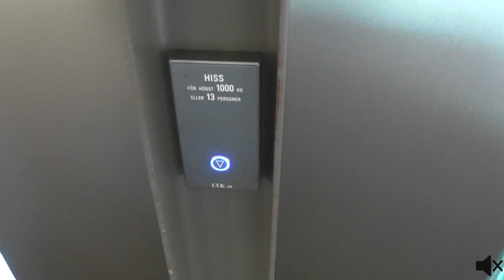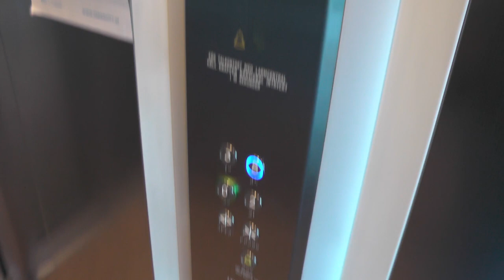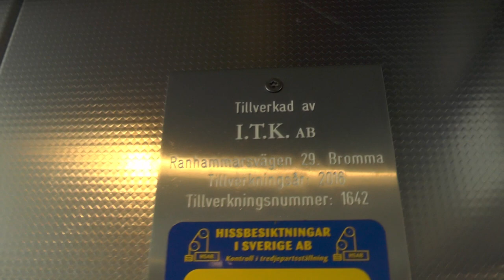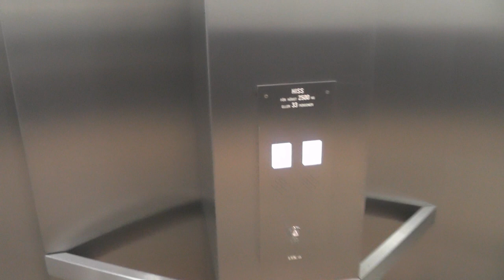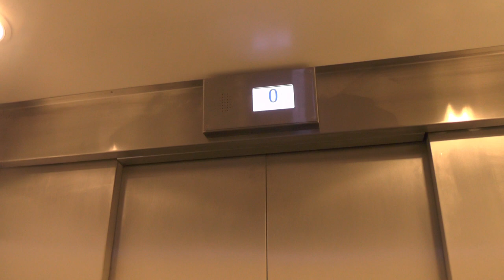2000 OTIS 2000 (MB: ITK 2016) Traction elevators @ Heron City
Manufacturer: OTIS
Installation year: 2000
Current moderniser: I.T.K AB
Latest modernisation year: 2016
Serial Number:
Capacity: _Kg (_lbs.) - _ Persons
Floors: _ =

Location: Heron City Shopping center, Huddinge (Kungens kurva) SWEDEN!